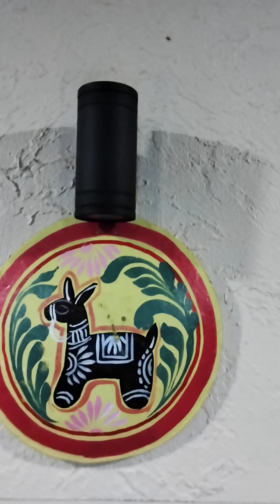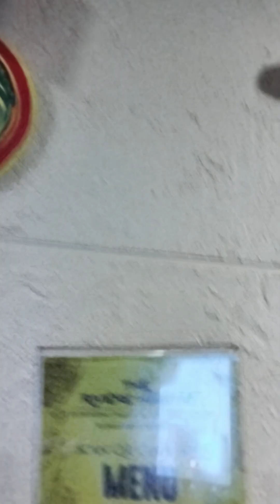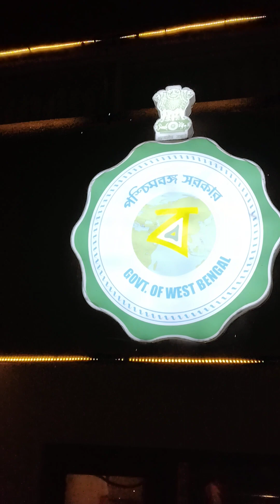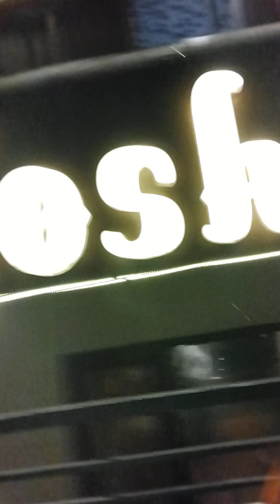BRISHTIR SONDHYE TE , CHANDAN NAGAR E SOBAI MILEY , ANANDA KORLAM .